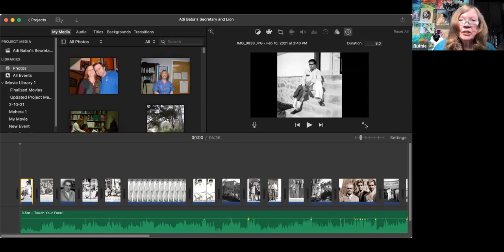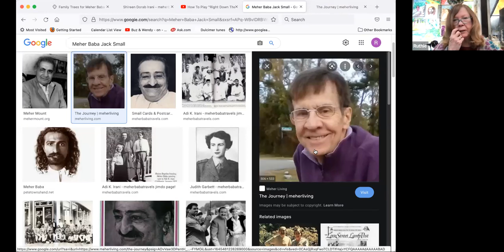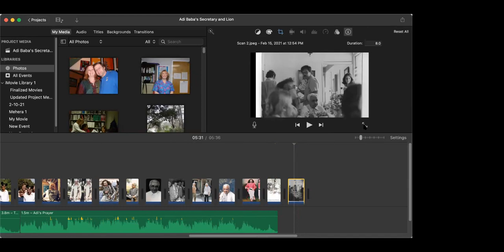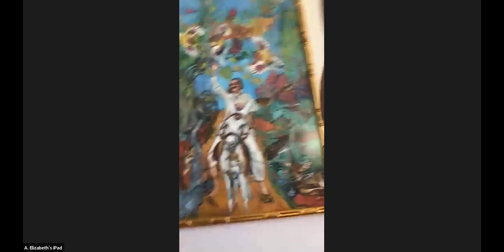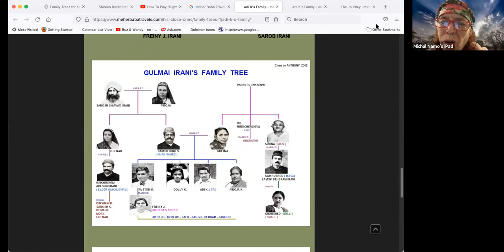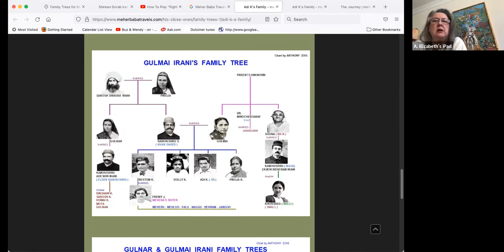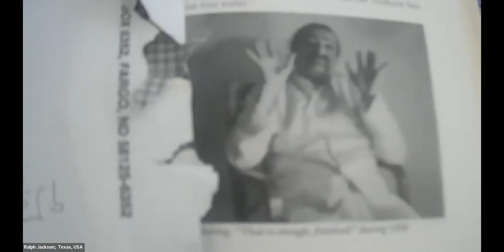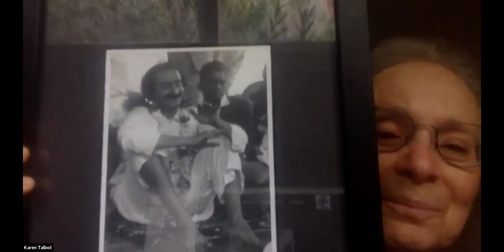Celebrating Adi K Irani, a "potluck" meeting, Feb 20, 2022, live on Zoom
Born : 4th September, 1903 - Ahmednagar, MS., India
Died : 4th March, 1980 - Andra State, India
Interred : Lower Meherabad, MS., India
Parents : Kaikhushru Sarosh Irani & Gulmai Irani
Siblings : Rustom K., Piroja K., Dolly K.

Today we will celebrate his life with Baba! A short presentation will be followed by potluck sharing: each of you bring a story about him and by the end of it, we will have had a feast!

Anchored by Karen Talbot in CA, hosted by Ruth Appel in NC